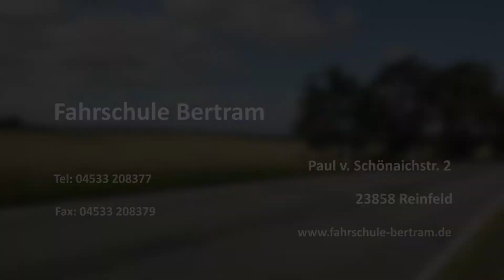Fahrschule Bertram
Paul von Schoenaich Straße 2
23858 Reinfeld